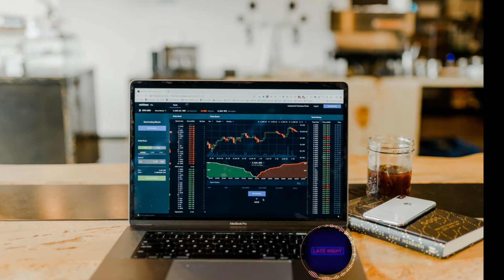[FREE Melody Beat] “INVEST ”, [Lil Baby type beat] | Late Night Beats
📍 This beat is free for non-profit use. If you use it, you must credit me (prod latenightsbeats).
For profite purposes please purchase a lease.
(Prod. Late Nights Beats)